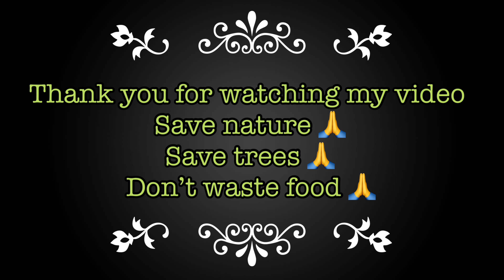Nehru zoological park Hyderabad